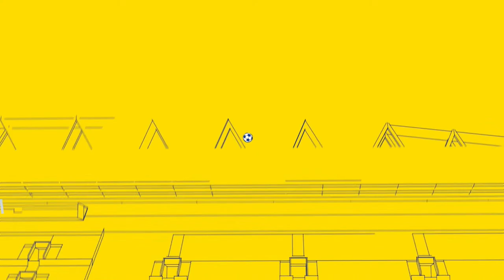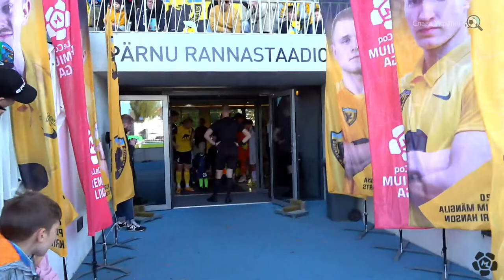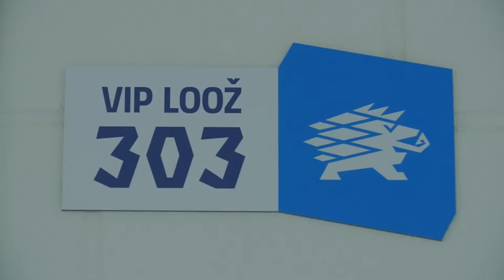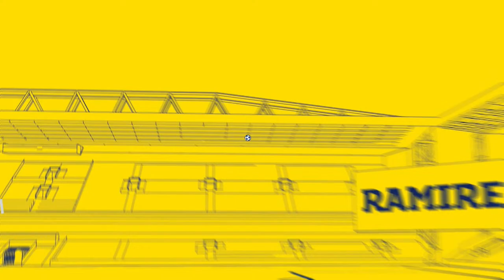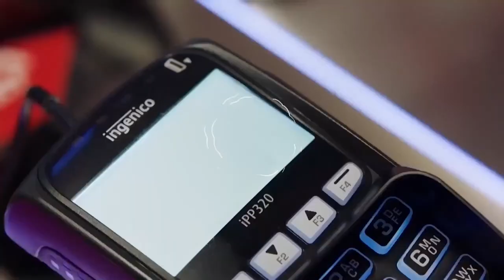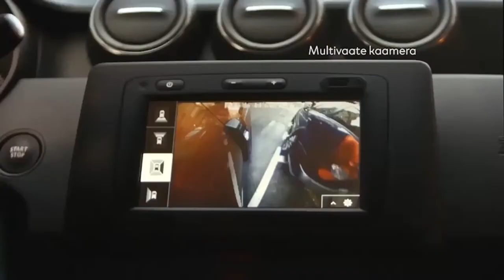PÄRNU JK VAPRUS - TALLINNA FC FLORA, A. LE COQ PREMIUM LIIGA 30. voor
PÄRNU JK VAPRUS -  TALLINNA FC FLORA
A. LE COQ PREMIUM LIIGA 30. voor
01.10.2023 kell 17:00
Pärnu Rannastaadion